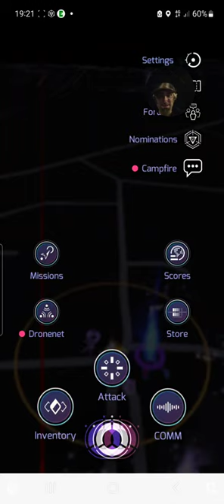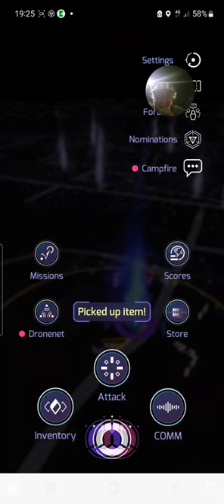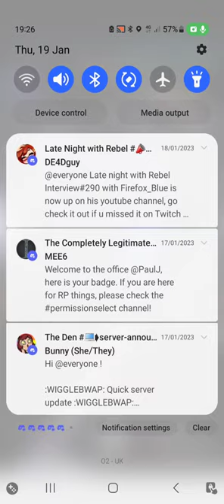Reflux excercise . Smashing P6 and 7 Machina ports ( Innes Park )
I leave Croydon after reflux ruins my evening again , affecting my sinuses .

I just the Tram to Merton Park and hunt down two big Machina ports and go for Unique Captures in John Innes Park

John Innes known in the Horticultural  Industry

I have often John Innes compost for repotting my Cactus collection .